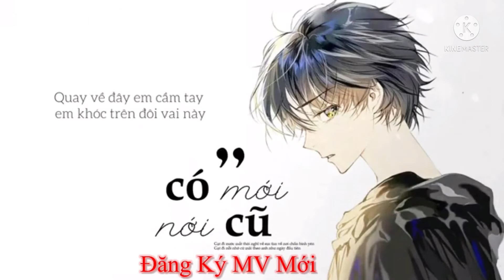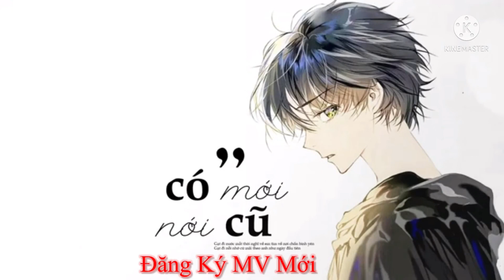Thành Thiên Vlogs - Có Mới Nới Cũ - Hồ Gia Khánh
Thành Thiên Vlogs là kênh cá nhân với niềm đam mê nhạc Nonstop phòng bay và âm nhạc . Chân thành cảm ơn.